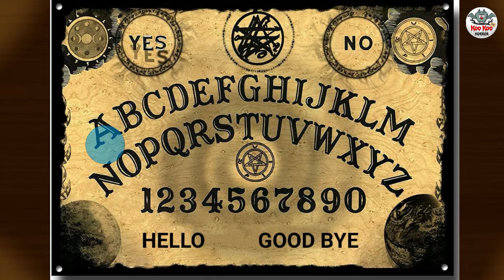موت کا کھیل | Urdu Horror Stories | Urdu Kahaniya | Bhoot Ki Kahaniya Urdu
Story :- The Game of The Death